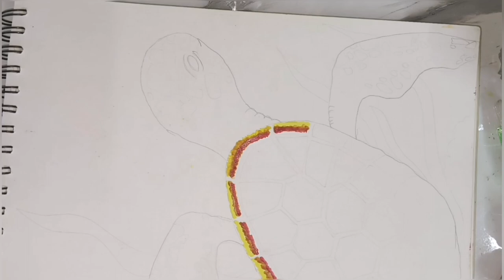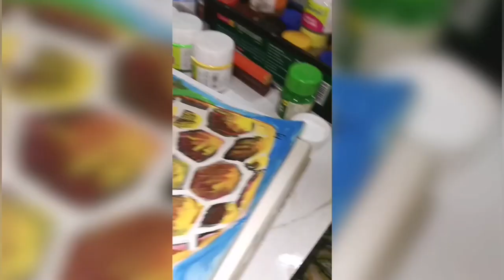How to paint a Tortoise, Tortoise watercolor painting, painting time lapse,PixieMode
Hai, Welcome to @PixieMode!
This is an art & lifestyle channel...

Nenu youtu.be video theyyadaniki vaadey equipment evey

And nenu na arts and crafts ki use chese brushes and paints evi

Musician: @iksonmusic